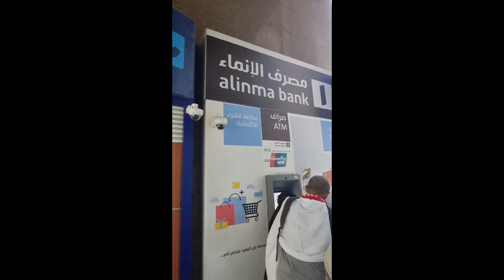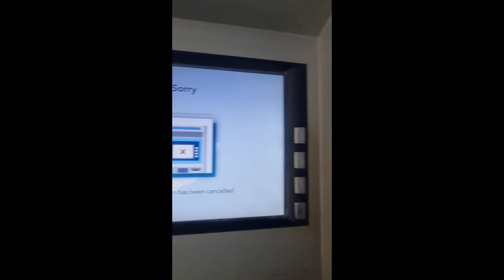Perjalanan Umrah Ojichan Part 14